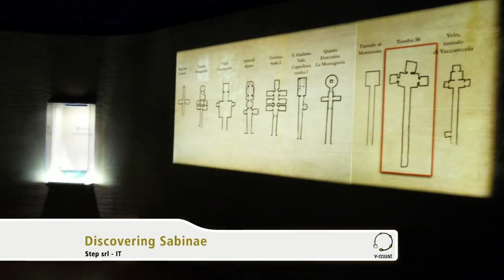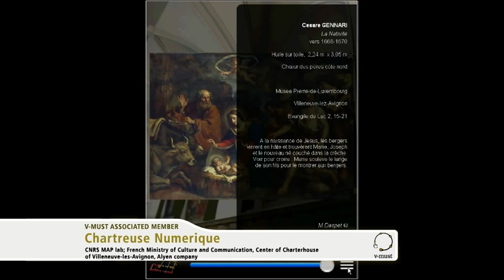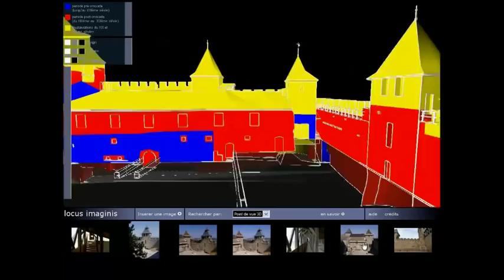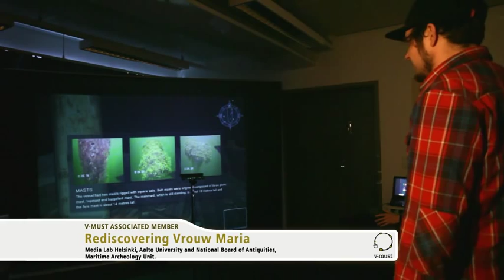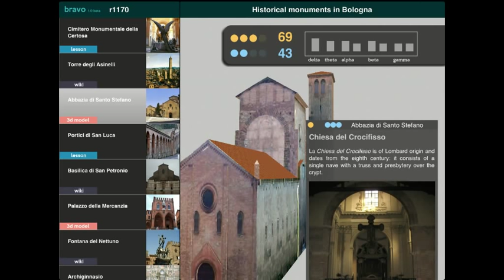Archeovirtual 2012 (audio)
Archeovirtual is the biggest European exhibition of virtual archaeology
projects and virtual museums, organised within the Mediterranean Expo of
Archaeological Tourism (BMTA) in Paestum, Italy.
From 2011 is co-organised by V-MUST.NET, under the direction of CNR ITABC.
A unique opportunity to travel around the world, entering ancient sites and
monument, listening to several stories coming from the past and from the
future.
2012 edition presents best applications in 6 categories: computer
animation, mobile applications, touch interaction, desktop VR, natural
interaction and emerging technologies